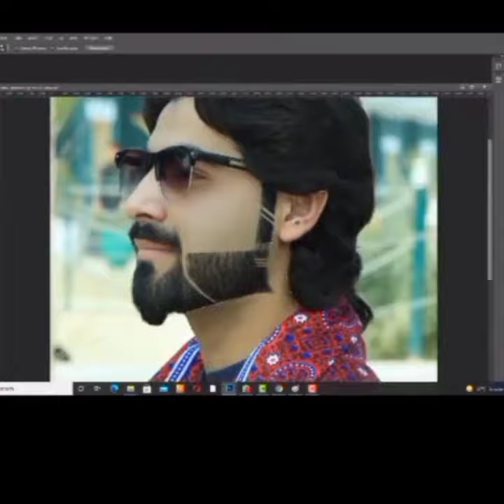beard setting in photoshop